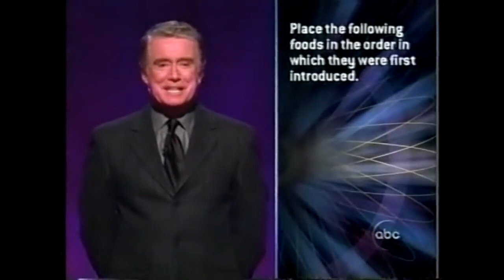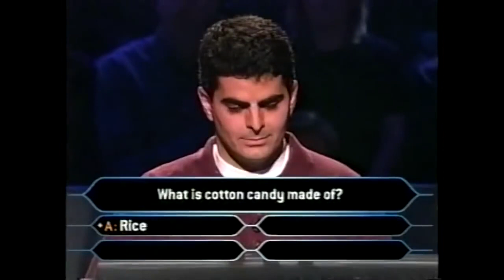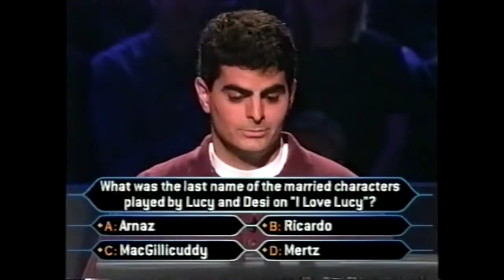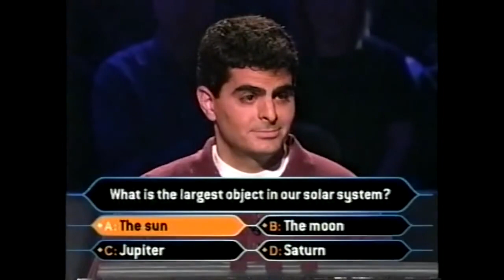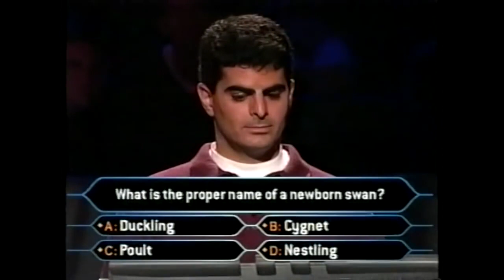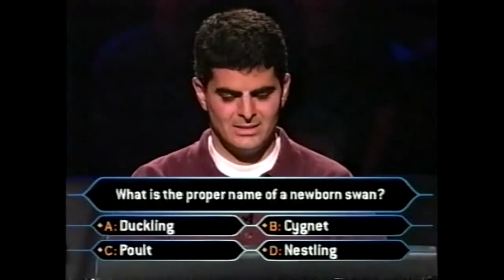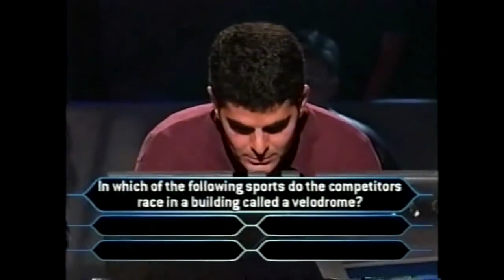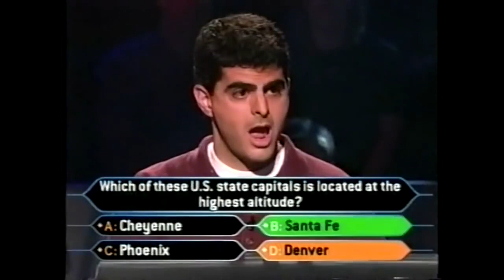Minnesota Millionaire contestants - Mark Megerian (Rochester)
This channel is dedicated to showing every "Who Wants to Be a Millionaire" contestant (in the original 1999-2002 run) from the great state of Minnesota.

This video features the very first contestant from Minnesota to make it onto the show _and_ into the hot seat, Mark Megerian of Rochester! He was the first contestant to make it into the hot seat in the Series 2 premiere on November 7, 1999. Watch to find out how he does!

Credit for the clips used goes to @WWTBAMclassics.